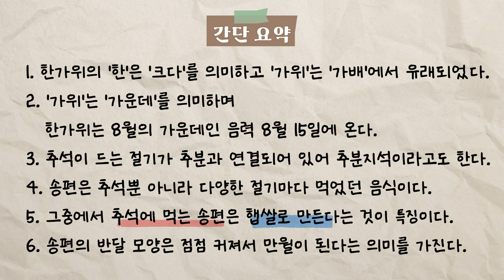[추석 특집] "둘이서 세시다과회" Ep1. 송편은 추석 음식이 아니라고?!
국립민속박물관에서 추석을 맞아 준비한 특집 영상 [둘이서 세시다과회]
첫 번째 이야기 “송편은 추석 음식이 아니라고?!”
우리가 몰랐던 추석에 대한 이야기. 지금 바로 만나보세요~